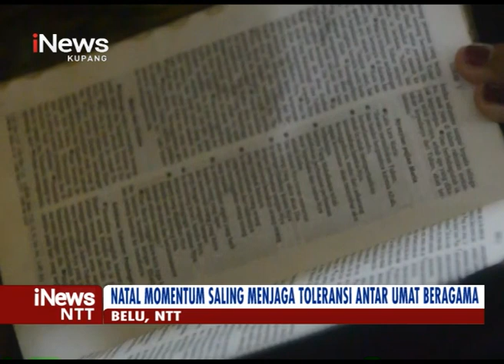iNews NTT - Ribuan Umat Katolik Mengikuti Misa Malam Natal di Gereja Katedral Atambua